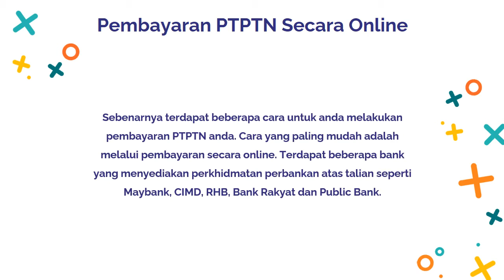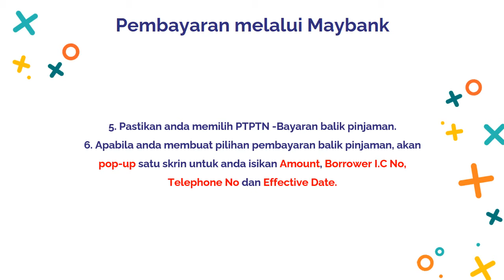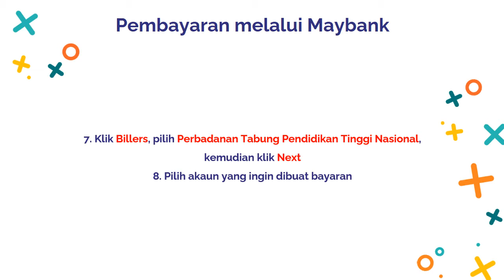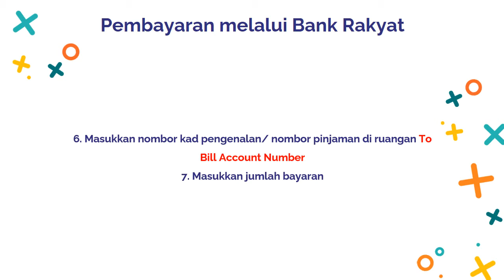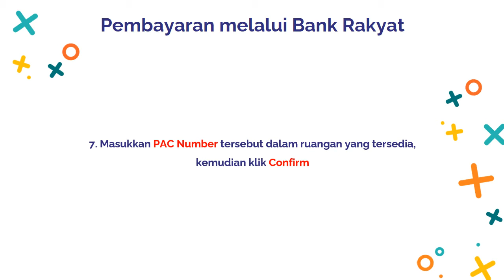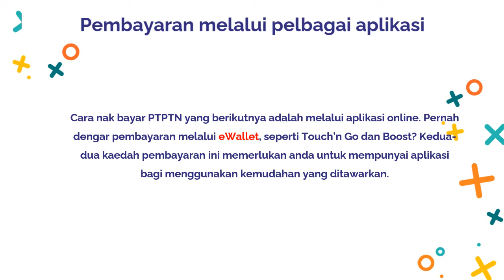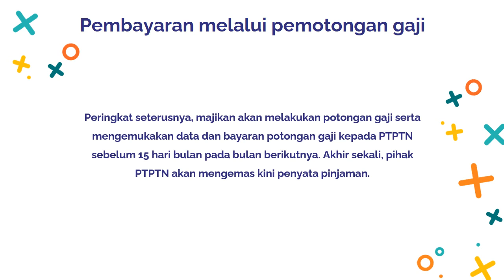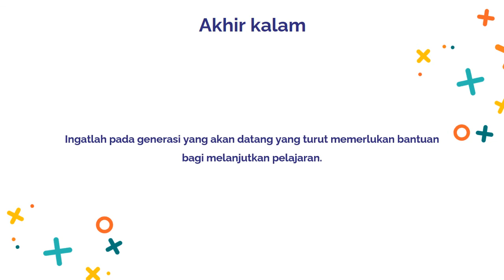Cara Nak Bayar PTPTN Online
JomPAY merupakan salah satu dari saluran bayaran dan deposit yang disediakan untuk pelanggan PTPTN. Ikuti langkah-langkah mudah pembayaran/ deposit dalam video ini.